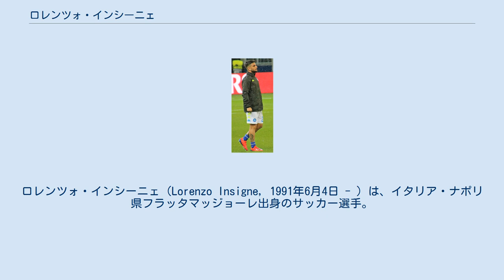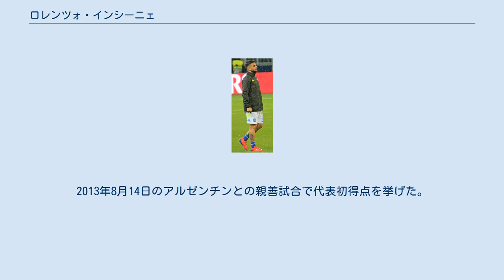ロレンツォ・インシーニェ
フォッジャ・カルチョの選手
ロレンツォ・インシーニェ（Lorenzo Insigne, 1991年6月4日 - ）は、イタリア・ナポリ県フラッタマッジョーレ出身のサッカー選手。
SSCナポリ所属。
 ナポリ出身・SSCナポリの下部組織出身であるため、「地元のアイドル」と称されることも多い。
 父親が元アマチュアのサッカー選手、4人兄弟全員がサッカー選手になるというサッカー一家で育つ。
4人兄弟の次男で、3歳下の弟で三男のロベルト・インシーニェもSSCナポリの下部組織出身で、現在はセリエAのベネヴェント・カルチョでプレーしている。
3歳上の兄で長男のアントニオはプロモツィオーネ（実質6部）でプレーを続け、末弟で四男のマルコは現役を引退し、フレッチャロッサの運転手として勤務している。
学生時代は欠席が多く、高校は1年で退学している。
父親が失業したため、フラッタマッジョーレの市場で衣服などを売るアルバイトをして生計を助ける傍ら、サッカーの練習に取り組むという生活を送っていた。
 SSCナポリの下部組織でキャリアをスタートさせ、2010年1月24日、リヴォルノ戦でプロデビューを果たした。
数週間後にSSカヴェーセへレンタル移籍した。
2010年夏、ズデネク・ゼーマン率いるフォッジャ・カルチョへ共同保有の形で移籍し、33試合に出場し19ゴールを記録。
2011年7月8日、再びゼーマンのいるデルフィーノ・ペスカーラ1936にレンタル移籍した。
ここで37試合に出場し18ゴールを記録し、ペスカーラの1部昇格に貢献。
 2012年にナポリへ復帰。
復帰1年目からPSGへ移籍したエセキエル・ラベッシが務めていた3-5-2のセカンドトップのレギュラーとして37試合に出場し、クラブの2位およびCL出場権獲得に貢献。
2016-17シーズンは37試合18得点を記録し、CL出場権獲得に貢献した。
また、このシーズン、センターフォワードにコンバートされたドリース・メルテンス、右ウイングのホセ・マリア・カジェホンとともに協力３トップを形成し、ナポリはリーグ最多の94得点を記録し、最終節までユベントスとスクデットを争った。
2017-18シーズンは序盤から好調を維持。
2017年10月14日のローマ戦で決勝ゴールを記録し、ナポリでの公式戦100ゴールを達成した。
 2019年2月、マレク・ハムシク退団によりチームの新キャプテンに就任した。
 2019-20シーズン、セリエA第21節ユヴェントス戦で決勝ゴールを決め、勝利に貢献した。
 2020-21シーズン、セリエA第5節ベネヴェント戦では、ベネベントに所属する弟ロベルトとの兄弟対決が実現し、揃ってゴールを決めた。
兄弟が揃って得点するのはセリエA史上2組目のことである。
シーズン中は公式戦48試合に出場し19ゴール11アシスト、この活躍でFCバルセロナからの関心が報じられた。
 イタリア代表として各年代でプレイし、2012年9月11日に行われた2014年W杯予選のマルタ戦にてA代表デビュー。
2013年8月14日のアルゼンチンとの親善試合で代表初得点を挙げた。
2017年からは10番を任されている。
 2021年、ユーロ2020の開幕戦、トルコ戦で1ゴールを決めて勝利に貢献した。
準々決勝のベルギー戦ではチーム2点目となる決勝ゴールを決めて、準決勝進出に貢献した。